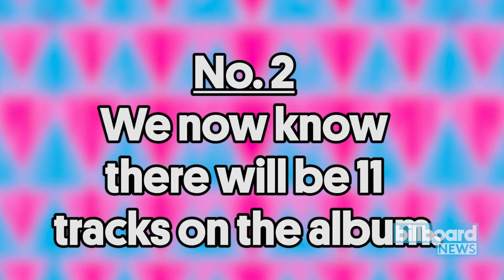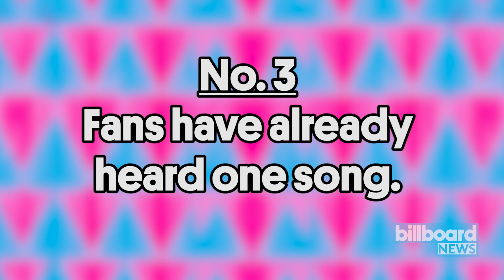BTS' 'Love Yourself: Tear' Album: Things to Know | Billboard News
BTS’ new album 'Love Yourself: Tear' will be released this Friday, May 18, and here are there three things you should know heading into the big day.